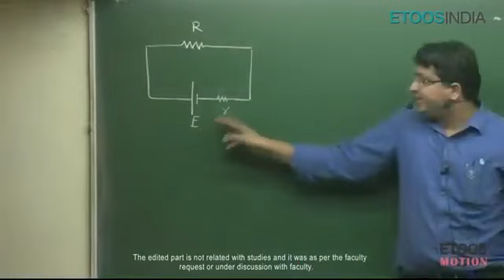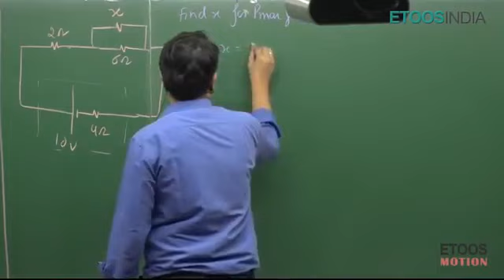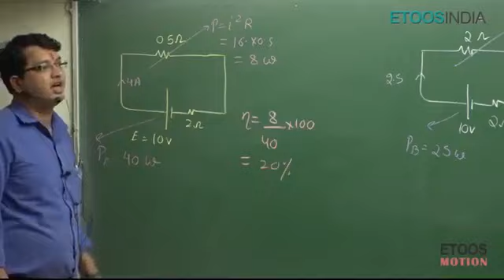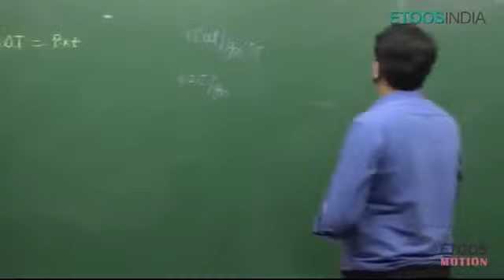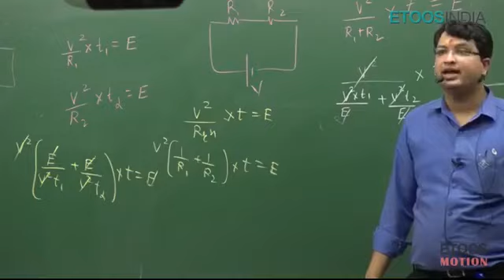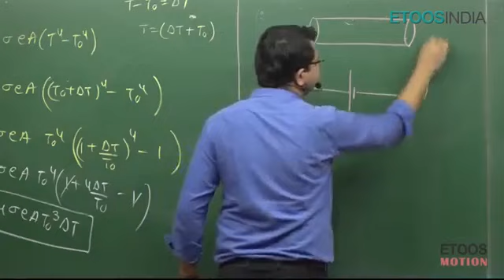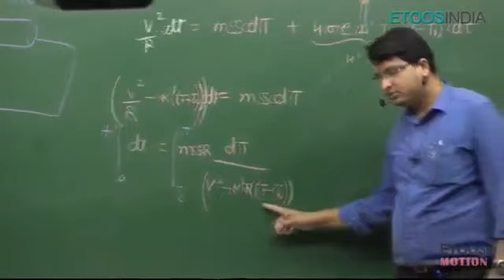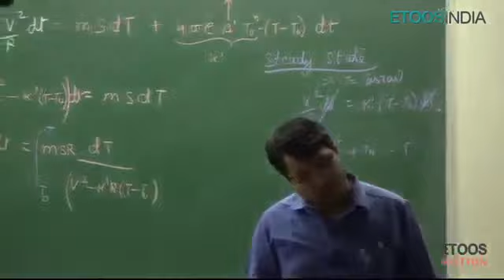SIR L-10.Current Electricity by Nitin Vijay (NV Sir) | Etoosindia.com IIT JEE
EARN CASH BACK (ITS TOTALLY UPTO YOU)

DREAM 11 FLAT 200 :I have gifted you ₹200 to start playing on Dream11. Think you can beat me?
1.
2. Use my invite code KUMAR181324QR
3. Get ₹200 in discounts

FOR LATEST EDUCATIONL UPDATES PLEASE VISIT

FOR FREE VIDEO LECTURE OF ETOOS EDUCATION FOR JEE/NEET PREPARATION PLEASE VISIT

FOR ENTERTAINMENT PLEASE VISIT

Current Electricity by Nitin Vijay (NV Sir) | Etoosindia.com IIT JEE main and Advanced Physics

Current Electricity Video Lecture of Physics for IIT JEE Main and Advanced by NV Sir. NV Sir is known for his focused and simplified JEE teaching to bring to students an easy and analytical methodology towards JEE Main & Advanced. Check NV Sir Course detail: V

An electric current is the rate of flow of electric charge past a point or region. An electric current is said to exist when there is a net flow of electric charge through a region. In electric circuits, this charge is often carried by electrons moving through a wire. It can also be carried by ions in an electrolyte, or by both ions and electrons such as in an ionized gas (plasma).

The SI unit of electric current is the ampere, which is the flow of electric charge across a surface at the rate of one coulomb per second. The ampere (symbol: A) is an SI base unit of Electric current and is measured using a device called an ammeter.

Electric currents cause Joule heating, which creates light in incandescent light bulbs. They also create magnetic fields, which are used in motors, inductors, and generators.

The moving charged particles in an electric current are called charge carriers. In metals, one or more electrons from each atom are loosely bound to the atom and can move freely about within the metal. These conduction electrons are the charge carriers in metal conductors.